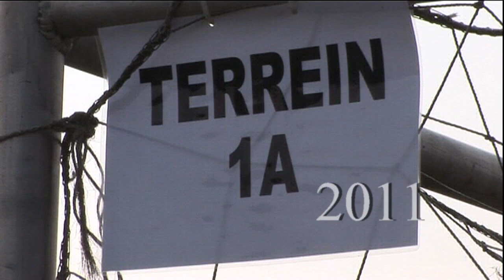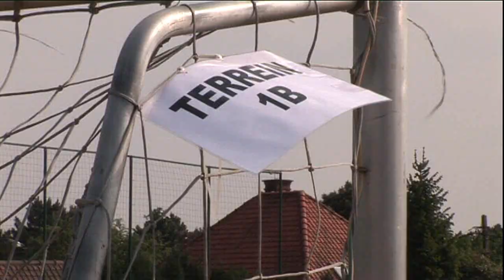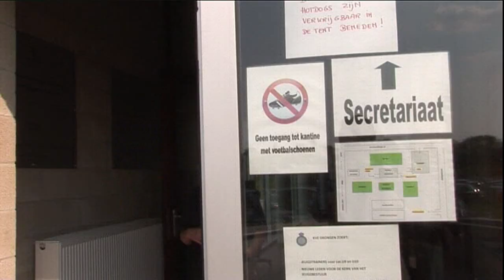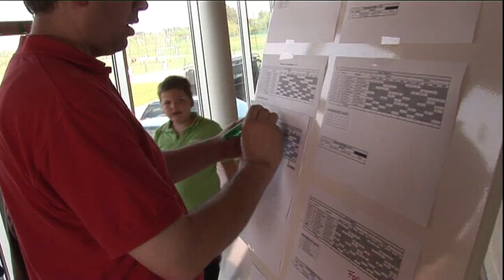Jeugdtornooi KVE drongen 2011 Mpeg 4 HD 720p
Videoverslag van het  jeugdtornooi 2011 op KVE Drongen.